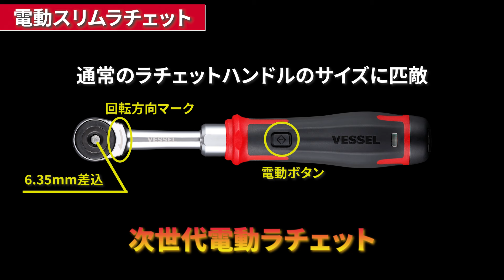【新製品】ベッセル 電動スリムラチェット&電動スリムラチェットセット（ナレーション&字幕あり版）②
電動×手動で、整備作業は新次元

ベッセルは、2024年9月17日より新製品「電動スリムラチェット」「電動スリムラチェットセット」を発売。
Certified only in Japan.

【開発背景】
自動車整備において、エンジンルームなどの電動工具が入らない狭い箇所では手動工具でネジ締め・緩めをおこなう必要があり、時間がかかっていました。
そして、市場にある薄型電動ネジ締め工具は本体サイズが大きいことで狭い箇所に入らず、また取り回し性も悪いためユーザーのニーズに応えておらず、あまり普及していませんでした。
また、樹脂製アンダーカバーの取付作業などでは、トルクが強い電動工具またはエアー工具を使用すると締めつけすぎて割れてしまうことがあります。
これらのニーズに応えるため、ハンドラチェット感覚で使える、小型の電動ラチェットレンチを開発しました。

【特長】
①電動 +スリムヘッド
　どうしても時間がかかっていた狭い箇所でのネジ締め・緩めがスピーディに。
②狭い箇所で邪魔にならないグリップ径
　入り組んだ奥まった箇所にも届くグリップ径は35mm。
③小型 × 軽量×最適な重量バランス
　ハンドラチェットのような取り回しやすさ。
④電動アシスト + 手締め
　樹脂ワークを痛めない、トルクを抑えた仕様で安心した使える。
⑤SQ3/8"ソケット、6.35mm六角軸ビットに対応
　小さいネジから大きなボルトまで、これ一台で対応可能。
⑥USB Type-Cに対応
　差し込み時に端子の向きを気にせずストレスなし。
⑦ソケット
　サイズを間違えにくいカラーコード。
　ソケットを直接回しやすいローレット加工。

【仕様】
■電動スリムラチェット
No.400ER3　JAN：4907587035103　個装重量：447g
セット内容：本体、ソケットアダプター(Hex6.35mm-SQ1/4")…1、USB充電ケーブル…1

■電動スリムラチェットセット
No.400ER3-1M　JAN：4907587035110　個装重量：1563g

【用途】
ボルト・ナットの締緩作業。